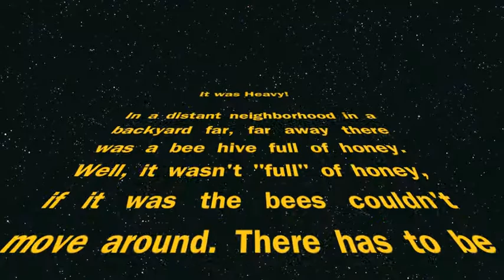Star Bees!!!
Yeah, bees and Star Wars, its what you get when you mix bee keeping and iMovie.